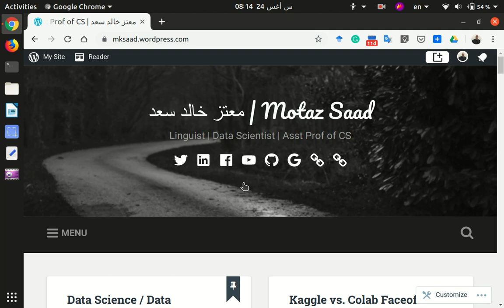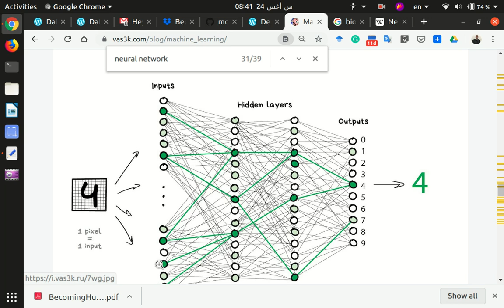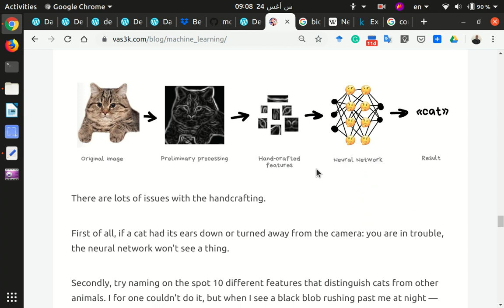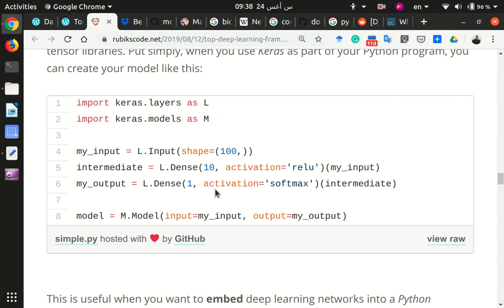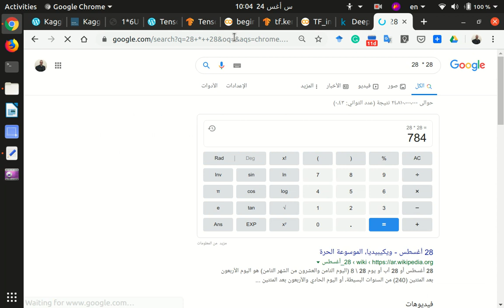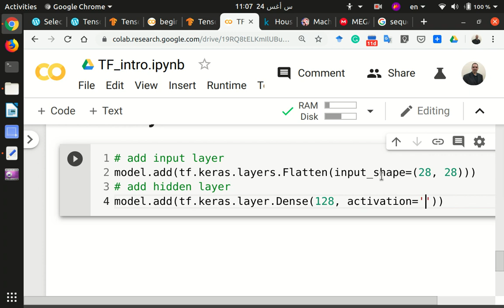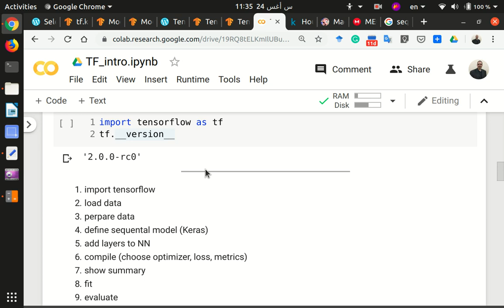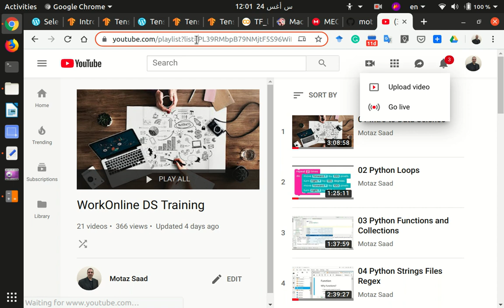19 Python DS Deep Learning Part1 Screencast 2019 08 24